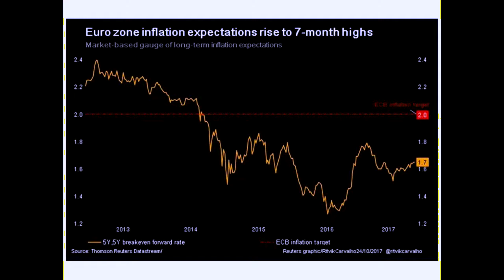What Effects INTEREST RATES More than Anything?